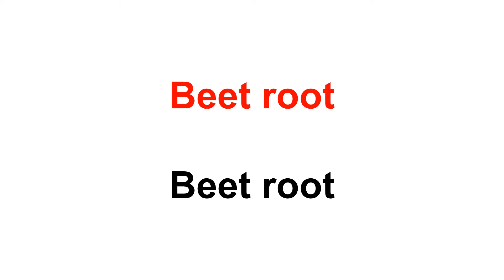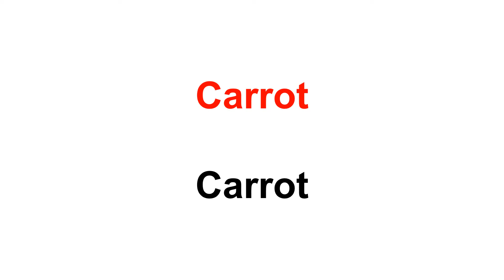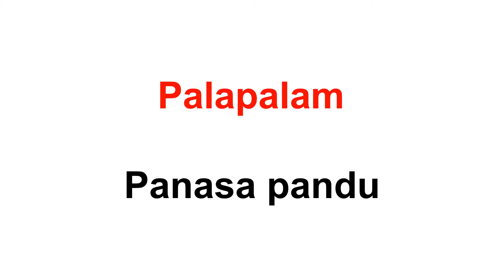Spoken Telugu through Tamil | Vegetables, fruits Telugu names | Part 15 | HAPPY TO TEACH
Learn vegetables and fruits Telugu names